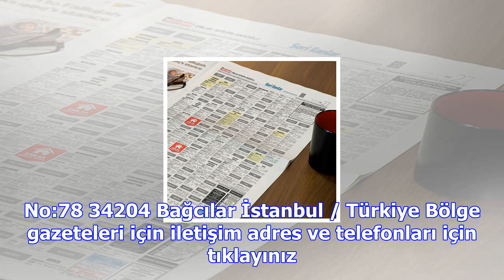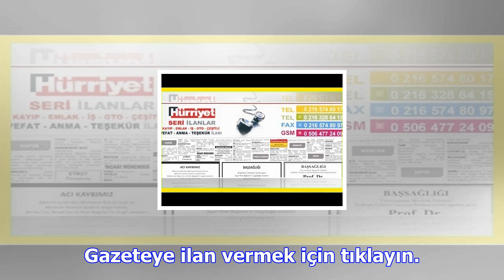Hürriyet reklam servisi ilan servisi ile artık ilan vermek çok kolay